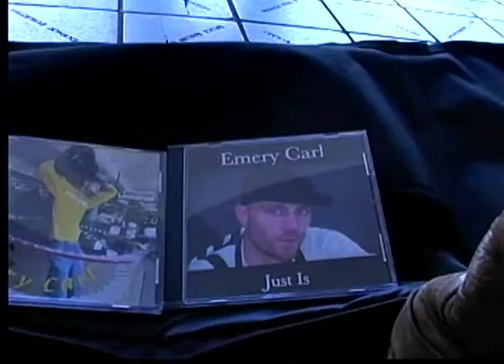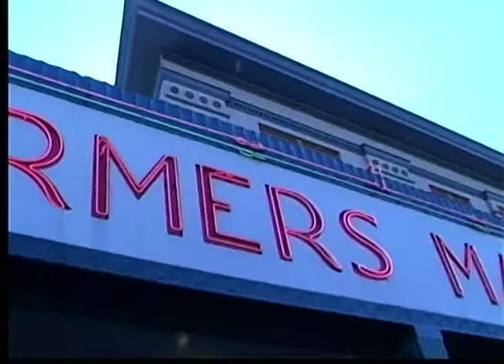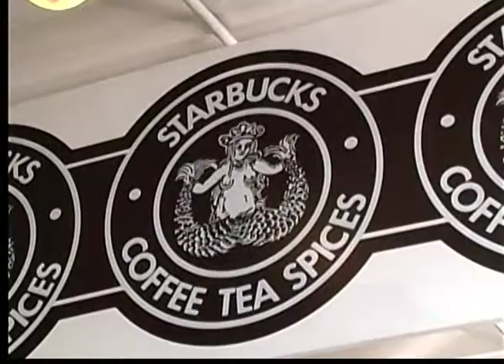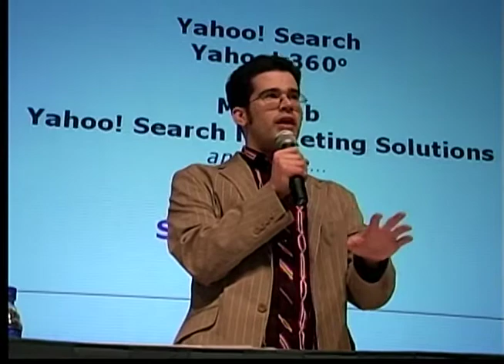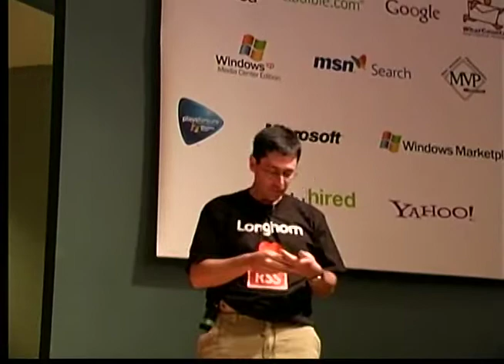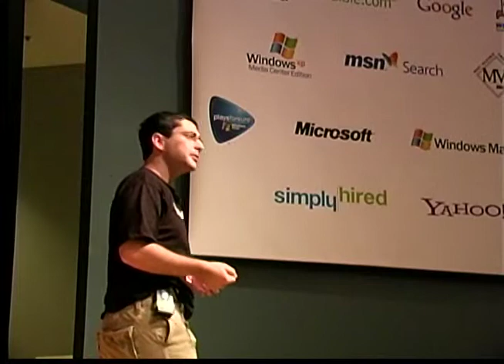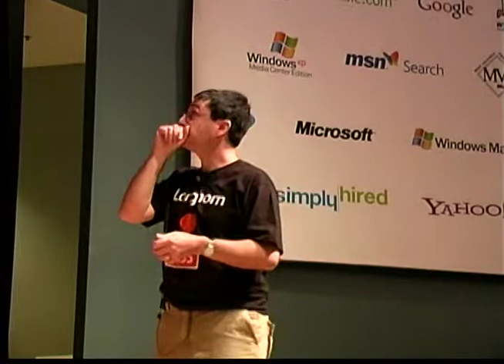GNOMEDEX raw footage with Winer Curry Sifry Gantz Gilmor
GNOMEDEX
Raw Footage Dave Winer Adam Curry Dave Sifry Scott Gantz Steve Gilmor